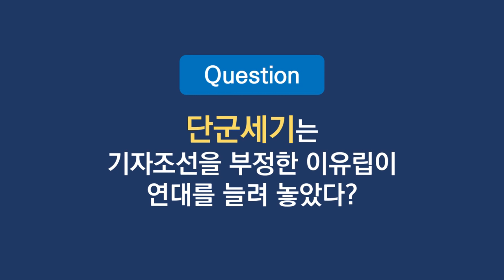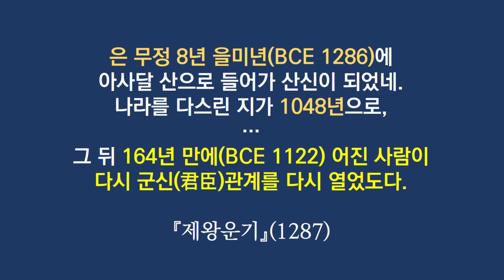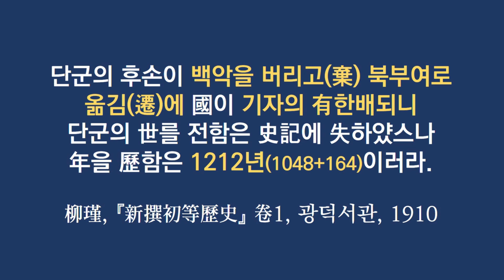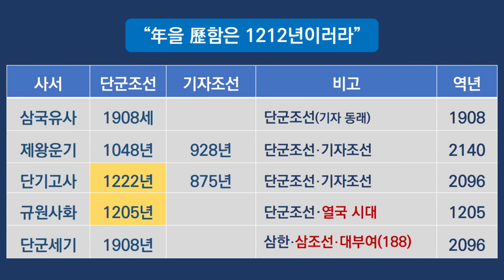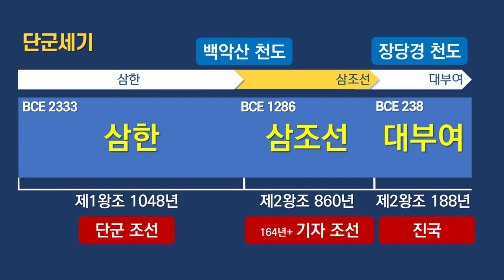환단고기 위서론 비판ㅣ단군세기는 기자조선을 부정한 이유립이 연대를 늘려 놓았다?